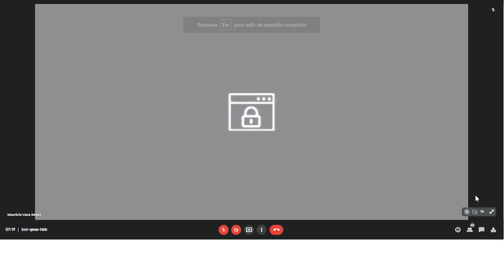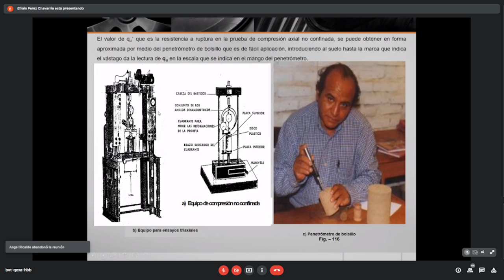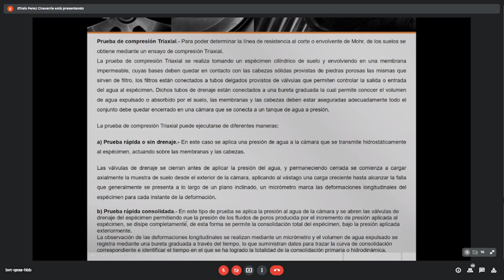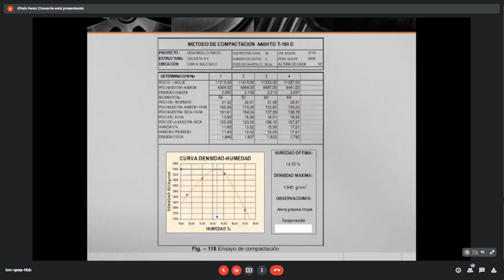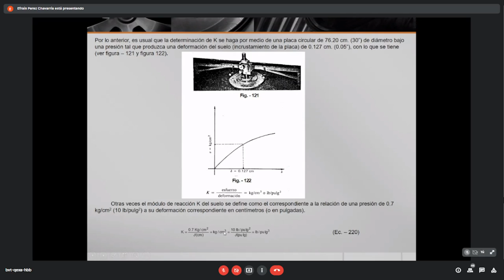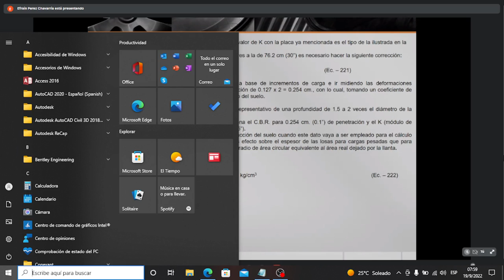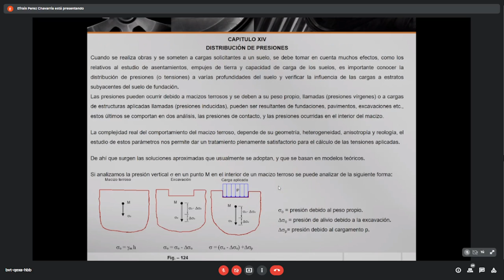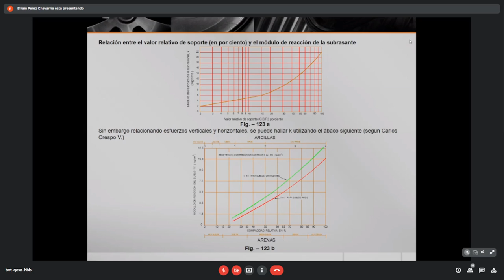Suelos II / Clase 7